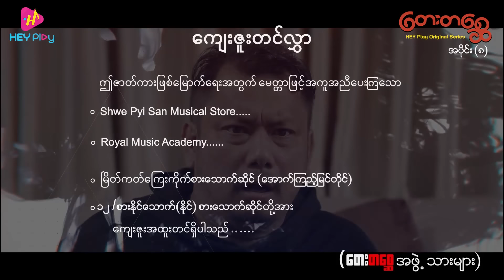တေးတစ္ဆေ - အပိုင်း ၈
မေဦးနဲ့ မျက်နှာချင်းမဆိုင်ချင်လောက်အောင် ဘာတွေဖြစ်နေတာလဲဟင် 😌😌

❝တေးတစ္ဆေ ❞ မြန်မာရုပ်သံဇာတ်လမ်းတွဲကို အပတ်စဉ် အင်္ဂါ၊ဗုဒ္ဓဟူး၊ကြာသပတေးနေ့ HEY Play Application နှင့် HEY Play YouTube Channel တို့မှာ ကြည့်ရှုနိုင်ပါပြီ 💗